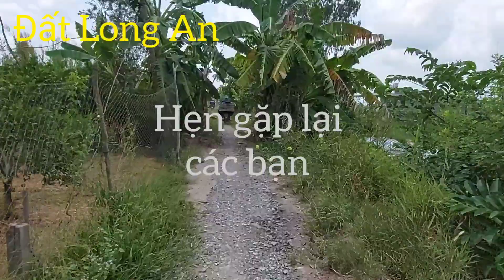Bẫy rắn | tập 27 Thăm bẫy rắn ỡ Lai Vung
Thăm 2 chuyến bẫy rắn trên Lai Vung Đồng Tháp toàn thất thu cả nhà ơi nên hôm nay rút bẫy luôn ..
__chúc mọi người xem clip vui vẻ và luôn Thành công trong mọi việc ...
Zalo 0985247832